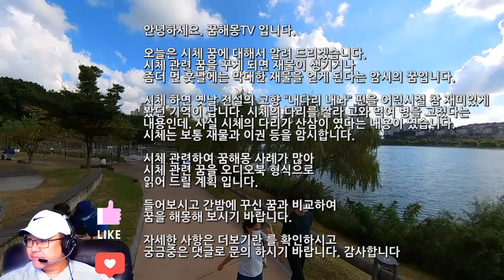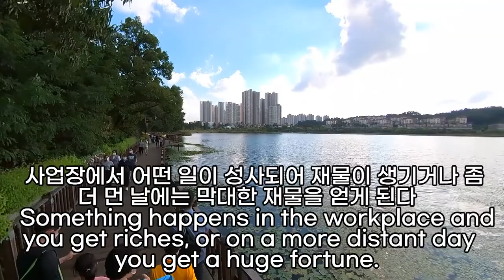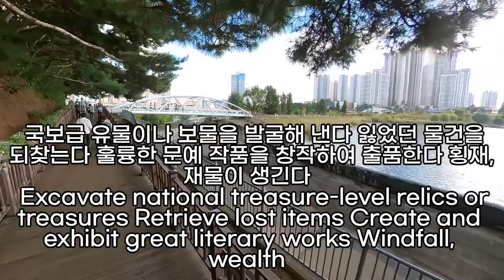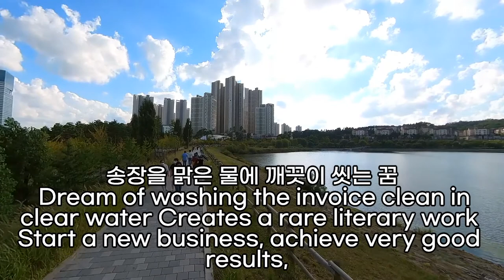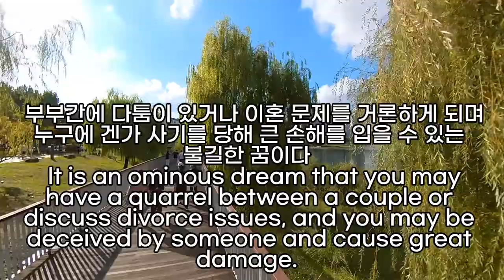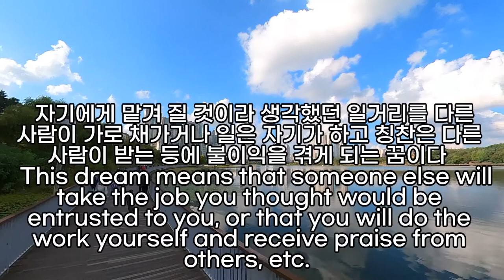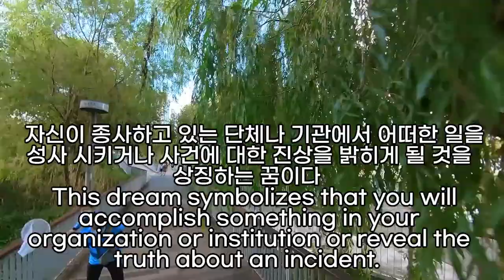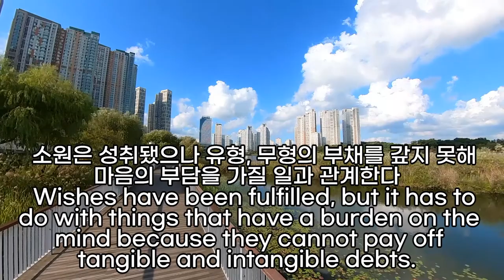시체 꿈해몽풀이80가지, 돈, 재물, 행운, 큰 횡재가 들어오는 시체꿈, 큰 재물운 암시하는 시체꿈, 금전운이 좋아지는 꿈, 시체꿈 모음, 시체를 가져오는 꿈, 시체를 보는 꿈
시체를운반하는꿈, 바다에서시체발견하는꿈, 묘지에서시체나오는꿈, 시체를묻는꿈, 연인이시체로나타나는꿈, 시체를만지고묻는꿈, 시체들이보인꿈해몽, 냇가에서시체를발견한꿈, 군인시체꿈, 짐승시체꿈, 시체를운반하는꿈, 내시체를운반하는꿈, 시체가매달려있는꿈, 시체가쌓여있는곳에서잤던꿈, 시체를묻는꿈, 시체보는꿈, 깨끗한아버지시체꿈해몽, 시체를닦는꿈, 지진시체꿈해몽, 저수지에시체떠다니는꿈, 시체한테도망치는꿈, 시체가되어썩는꿈, 시체숨기는꿈, 시체를천으로싸는꿈해몽, 시체가있고칼을들고나온꿈해몽, 시체에서내장을꺼내는꿈, 천에쌓인시체꿈, 송장꿈, 시체를안는꿈, 시체가몸에닿는꿈, 시체가길바닥에누워있는꿈, 해몽토막시체, 시체가굴러온꿈, 시체발견하는꿈, 시체가살아나는꿈해몽, 부패하는시체보고놀라는꿈, 어린아이시체를보는꿈, 시체들고다니는꿈, 토막시체꿈, 모래에서시체나온꿈, 시체끌고가는꿈, 시체꿈해몽, 시체를보고도망가는꿈, 시체와놀고있는꿈, 천장에서떨어진시체꿈, 시체가들어온꿈, 꿈해몽바닷가시체, 꿈에서본깨끗한시체, 시체를안는꿈, 시체가집에있는꿈, 시체발닦는꿈, 시체나온꿈해몽, 아이시체를딱는꿈해몽, 어린아이시체나오는꿈, 시체팔자르는꿈, 시체살아서걸어가는꿈, 시체에밀가루뿌리는꿈, 시체가다시살아나는꿈, 바닷물이넘치고시체가떠다니는꿈, 물에빠진시체를보는꿈, 시체꿈해몽